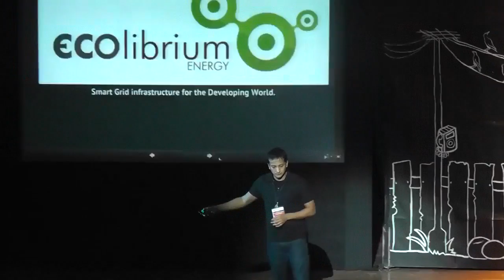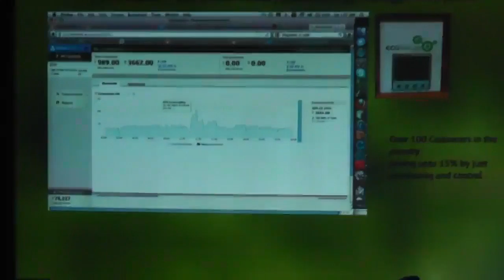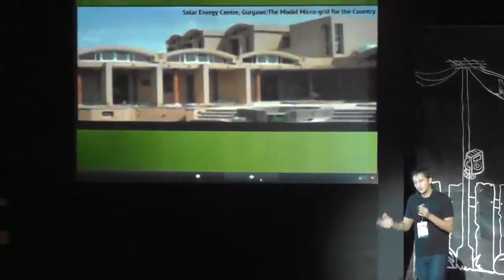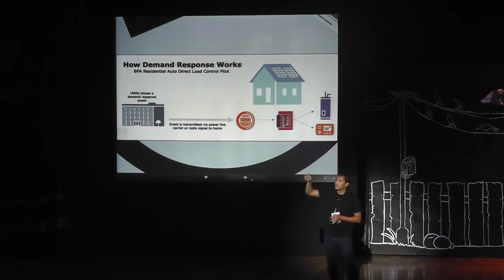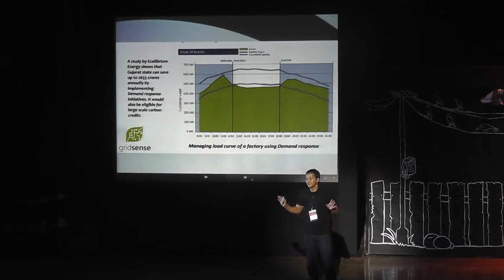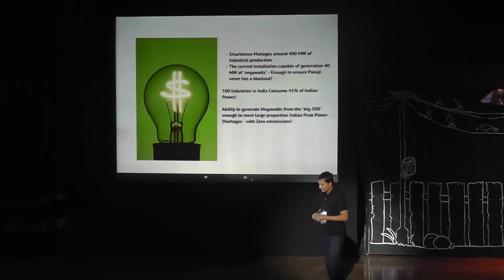Smart power grids: Harith Soni at TEDxBITSGoa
Harith Soni, one of MIT's top 35 innovators in 2012, speaking on the need to convserve energy and the technology to do it.